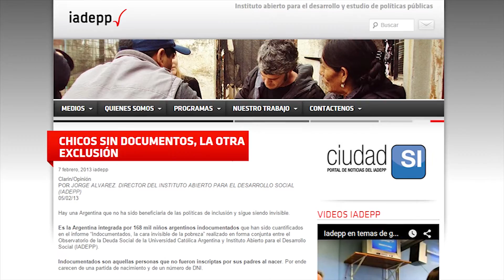Nueva Generacion - Entrevista a Elizabeth Baldelomar